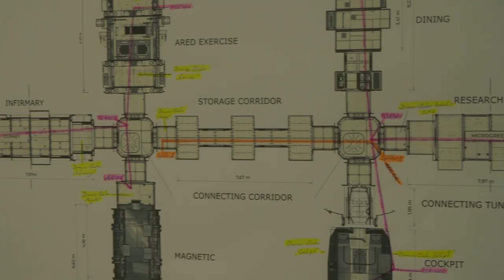Stowaway | Breaking Down the Production Design and VFX of Stowaway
Director Joe Penna, Anna Kendrick, and the rest of the cast and crew of Netflix's new film Stowaway show off the M.T.S. 42, a spaceship set built on one of the tallest sound stages in the world.

Only on Netflix on April 22.

On a mission headed to Mars, an unintended stowaway accidentally causes severe damage to the spaceship’s life support systems. Facing dwindling resources and a potentially fatal outcome, the crew is forced to make an impossible decision.

A three-person crew on a mission to Mars faces an impossible choice when an unplanned passenger jeopardizes the lives of everyone on board.